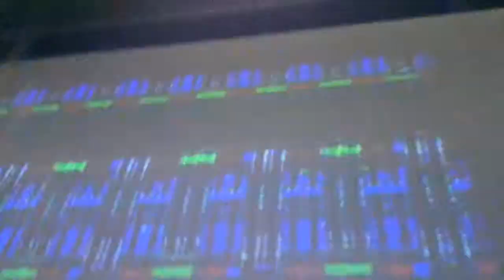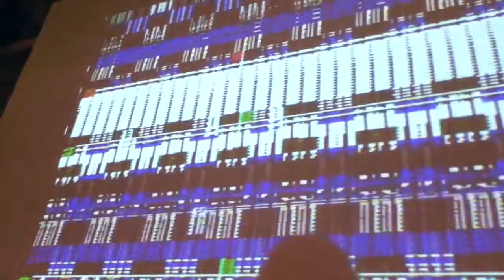orquesta de juguetes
Muestra final del taller Reciclaje, intervención y recuperación electrónica de objetos en desecho.
[Circuit Bending / 8 bit chiptune] en LabSurLab Medellín 2011